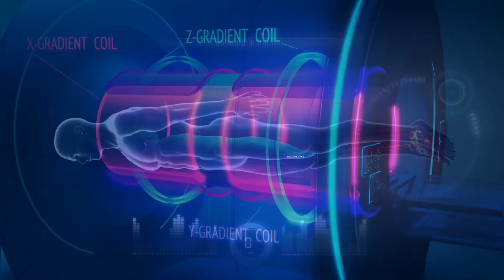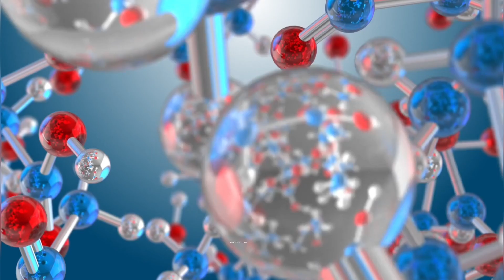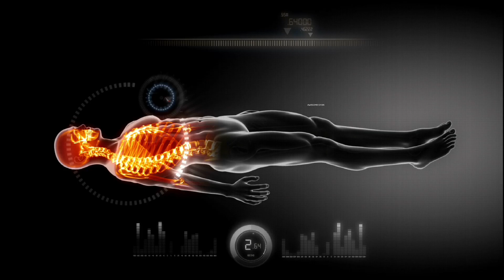MRI kya hai? | MRI Scan Kaise hota hai | MRI SCAN IN HINDI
MRI Scans: Hidden Dangers You Need to Know | How Does MRI Machine Work

Magnetic Resonance Imaging (MRI) is a common diagnostic tool in modern medicine. But did you know that MRI machines can pose certain risks? In this video, we uncover the hidden dangers of MRI scans and explain how MRI technology actually works. Learn what precautions you should take and how to stay safe during your MRI scan.

We’ll discuss potential side effects, risks associated with metal implants, and the precautions for individuals with certain medical conditions. If you or your loved ones are scheduled for an MRI, this information could be crucial to ensure a safe experience.

Queries Answered in This Video:

How does an MRI machine work?

What are the dangers of an MRI scan?

Are MRI scans safe for everyone?

What precautions should you take before an MRI scan?

Can MRI scans cause long-term health issues?

1. MRI scan kya hota hai aur kaise hota hai?

2. MRI scan ka process aur steps kya hote hain?

3. MRI scan kaise kiya jata hai? Puri jankari

4. MRI scan mein kya-kya cheezein hoti hain?

5. MRI scan ki tayyari aur iska procedure kya hai?

6. MRI scan lene ke liye patient ko kya karna padta hai?

7. MRI scan ke dauran patient ko kya mehsoos hota hai?

8. MRI scan ka process kitna samay leta hai?

9. MRI scan mein kya dikkat aa sakti hai?

10. MRI scan ke dauran kya savdhaniyan rakhni chahiye?

11. MRI scan ke liye patient ko kya-kya precautions lene chahiye?

12. MRI scan ki kahani - kaise hota hai yeh scan?

13. MRI scan karane ka sahi tareeka kya hai?

14. MRI scan aur iske benefits kya hain?

Watch till the end to stay informed and make safe choices!